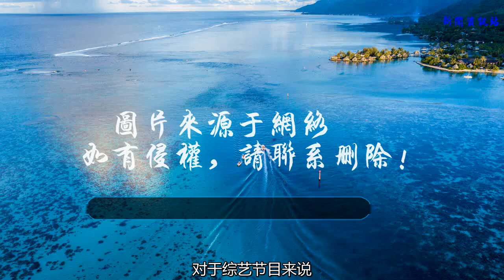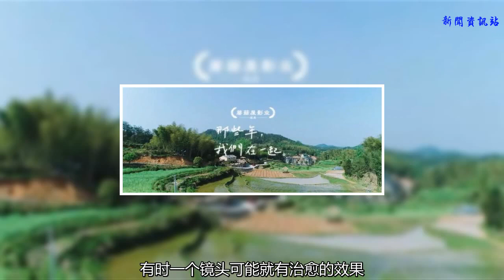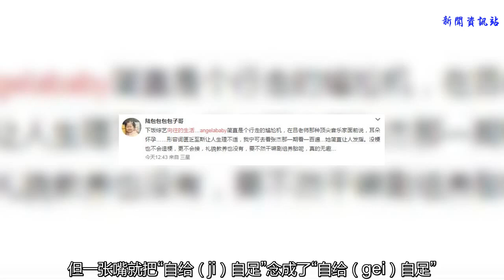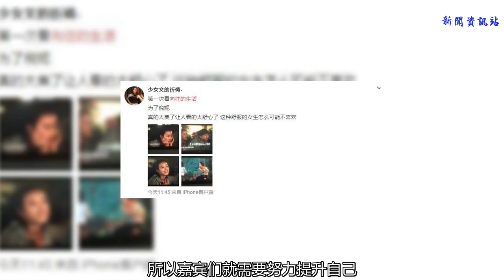Baby做客《向往的生活》被瘋狂吐槽，明星的綜藝分寸感有多重要？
對于綜藝節目來說，長久地維持其話題度的必要條件有兩個，一是嘉賓，二是營銷。
    但今年上半年，有一檔既不靠營銷又沒有流量嘉賓坐鎮的綜藝，在《偶像練習生》、《創造101》、《奔跑吧》的傾軋中殺出重圍，在臺播和網播中保持著亮眼優勢，而且還擁有不錯的口碑，這檔綜藝就是——
    《向往的生活》
    如今節目已經播到第二季，在豆瓣上保持著8.2的高分，主MC分別是黃磊、何炅、劉憲華和彭昱暢。
    “二老二少”告別都市的喧囂，洗去壓力和浮躁，搬到了江南水鄉，住在一個叫蘑菇屋的地方。
    節目組規定他們的一日三餐要自給自足，所有的食材都需要靠勞動換取，并且要招待前來做客的客人、滿足對方在食物方面的要求。
    從節目設置來看，《向往的生活》走的是這幾年很流行的慢綜藝路子，節目中沒有過多的劇本干預和游戲環節，也不設定主MC和嘉賓們的性格，只是將大家置于最放松的環境，讓他們表現出最真實的性格特點，節目組從他們的日常生活中挖掘笑點。
    與戶外綜藝一味地設置節奏快、難度高的任務來營造緊張感不同，《向往的生活》為觀眾呈現的是接地氣的場景，老友們在靜謐的鄉村安閑度日，再配合舒適的BGM和芒果的神后期，有時一個鏡頭可能就有治愈的效果，一次簡單的對話就能引發觀眾的共情。
    這一季主MC的搭配也非常完美，黃磊、何炅是娛樂圈內為人處世很周到的前輩，劉憲華、彭昱暢是勤快愛鬧騰、整天有用不完精力的“熊孩子”，腹黑老狐貍和呆萌后輩碰撞起來是絕對的火花十足，再加上每期節目都會有不同的飛行嘉賓前來做客，也讓這檔節目一直保持著新鮮感。
    雖然《向往的生活》收視和口碑在同期綜藝中表現算是不錯，但討論度卻遠遠不及其它節目，直到這一季馬上要收官了，才在微博、豆瓣、知乎上引起了小范圍的討論。
    因為上一期節目邀請的飛行嘉賓是倪妮和話題女王——Angelababy。
    Angelababy自從不久前在跑男因為生理期受到節目組優待后，路人口碑就直線下降，這一次做客《向往的生活》，自然免不了被大家拿著放大鏡觀察，而她這一期的表現，還真的是一言難盡。
    總結下來網友對她的嘲點有這么幾個。
    首先是沒禮貌、沒內涵。
    Angelababy剛到蘑菇屋時，就被門上貼著的家訓吸引了目光，但一張嘴就把“自給（ji）自足”念成了“自給（gei）自足”，也許是距離被小學老師耳提面命的日子過去太遠了，她出現了片段記憶缺失，這倒也說得過去。
    重點是接下來，她走進院子，正巧與黃磊老師打了個照面，開口就是“你好黃老師，做飯呢，太好了，我正餓了”。
    在她之前的所有飛行嘉賓，與黃磊的見面都是鞠躬加握手，同一期來的倪妮，看到黃磊在廚房做飯也是直接上前擁抱，問了句“黃老師辛苦了”，只有baby對黃磊的態度敷衍且隨意，怎么看都不像是晚輩應有的態度。
    還有晚間時小提琴家呂思清在演出完順路來看望黃磊，王迅、何炅、彭昱暢等一行人都起身依次和思清老師打招呼，她獨自一人姍姍來遲，倪妮給她使眼色讓她給老師打招呼時她也當做沒看見，直接奔回自己的座位。
    如果說這些還不能代表什么，接下來的一件事才讓網友們徹底炸了。
    飯后是例行的談心環節，大家圍坐在一起，呂思清拉了一首《梁祝》助興，黃磊夸獎思清是世界上拉《梁祝》拉得最好的人。一曲完畢，大家都紛紛贊嘆思清老師的技藝，baby也是各種花式夸獎，什么“小提琴是有情緒的”、“小提琴是有靈魂的”。
    最后更是語出驚人：“謝謝你，讓我的耳朵懷孕。”把黃磊嚇得連忙打圓場。
    當時就有網友在彈幕上氣憤地質問，對著一個高雅藝術家說幾百年前的網絡垃圾流行語，Angelababy 腦子里到底在想些什么？接著她還自黑自己拉小提琴像殺雞一樣，羨慕會樂器的人，在洗完澡后又敷著面膜走到了客廳，拉起了大華的小提琴，大家都知道玩音樂的人對自己的樂器都很寶貝，大華的小提琴也是價值不菲，她敷著面膜就玩起了大華的小提琴，網友都吐槽說她就不知道面膜上的精華會流到小提琴上嗎！
    除了被吐槽沒禮貌沒內涵，還有相當一部分網友認為她太以自我為中心。上期節目里王迅為她和倪妮做了兩個秋千，秋千做好后，王迅讓倪妮坐上去試試感覺，還自責說秋千做的太窄了。而倪妮回首一笑，說“瑕不掩瑜，很好了。”
    而baby回來后，看到秋千連句謝謝也沒說，就直接上去坐了，玩著玩著還挑剔王迅的手藝不行。
    最最讓網友不滿的還是吃飯時，baby對黃老師做的紅燒肉贊不絕口，說有她媽媽的味道，還說自己在來之前其實是不敢點紅燒肉，害怕做不出媽媽的味道。
    但其實這道紅燒肉是倪妮點的，她點的是帝王蟹。
    而且她還給自己加戲說在外面也不敢點媽媽的拿手菜，害怕破壞記憶中媽媽的味道，hello？您媽媽不是還身體康健嗎……
    還有在大家聊天時，她一個人偷偷在桌子底下玩手機，被網友抓包，從截圖能看到當時手機屏幕上什么通知都沒有，下一個鏡頭就是她打開了微信對話框。
    這也給人一種不尊重節目也不尊重其他人的感覺，因為這件事，豆瓣上還有人嘲諷她是“娛樂圈毒瘤”。
    除此之外，有網友還說Angelababy每時每刻都在賣怪力少女人設，不認識卷心菜，不會剝蒜，把羊認成牛，對著老點一陣嘰里咕嚕裝可愛。
    蕩秋千時還在哼抖音神曲（沒有貶低抖音不好的意思）與妝感濃重、劉海油膩的她相比，倪妮清爽的單馬尾才是真少女啊。
    從以上種種來看，baby不是沒有綜藝感，只是把在《奔跑吧》里的人設沿用到了《向往的生活里》里，但這兩檔是完全不同的綜藝，跑男是競技類綜藝，需要很多游戲來帶動氣氛，成員之間也大多在商業互捧，而baby在《向往》里，鏡頭分量遠遠多于跑男，這就需要她表現得多一點，但又恰好少了王祖藍、鄧超、陳赫這些愿意給她接梗的人，所以baby的表現就顯得非常尷尬。
    尤其是當她喊出黃渤的“跳起來”的梗時，周圍正在喝茶的人全部石化，連節目組都打出了“尷尬”的花字。
    有了Angelababy做對比，原本黑料不少的倪妮都被襯托得真實大方、情商高有禮貌了。在節目里全程安安靜靜干活、不搶鏡、降低存在感。不少網友都說第一次get到了倪妮的性格，通過這檔節目對她好感增加了不少。
    Angelababy和倪妮在同一檔節目中口碑兩極分化也說明了一個道理：無論你有沒有綜藝感，都要適度表現。換句話說，就是要掌握好綜藝節目里的分寸感。
    綜藝感太弱，可能會淪為節目中的背景板，沒法給觀眾留下印象，但強行給自己加戲，不僅讓其他嘉賓尷尬，還會引起觀眾的反感。
    綜藝感可以天生，但駕馭綜藝感的分寸，可是在一次次的實踐中總結出來的。對于跑男的元老級人物Angelababy來說，綜藝感肯定有，她缺少的，只是收放自如的能力。
    尤其是在這種慢綜藝中，所有的搞笑梗都需要嘉賓們自己創造，這對智商情商和臨場反應能力都是一種極大的考驗。
    另外，無論是什么樣的真人秀，都需要那些勇于放下包袱、樂于展現真實自我的嘉賓配合，如果只靠嘉賓營造人設、表演人設，則只會落得滿屏的尷尬。
    而且對于像《向往的生活》這種層次稍微高一點、偏重語言交流的真人秀來說，對嘉賓的內涵也有一定要求，所以嘉賓們就需要努力提升自己，融入到節目的調性里。
    有句話說的好啊：
    “人真的可能要做一些事情去充實自己，不然你在聚光燈下會被暴露的一塌糊涂”。
    免責聲明：本文轉載自外部媒體，不代表娛樂八卦陣觀點，如有侵權請及時聯系。
    娛樂圈猛料不婚女神們
    虐童案反思嘉行造星鏈